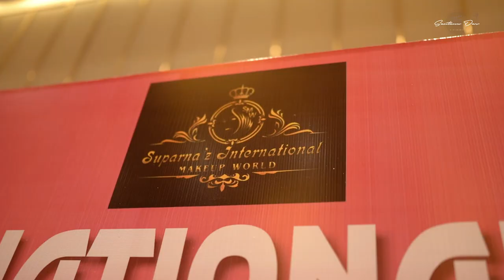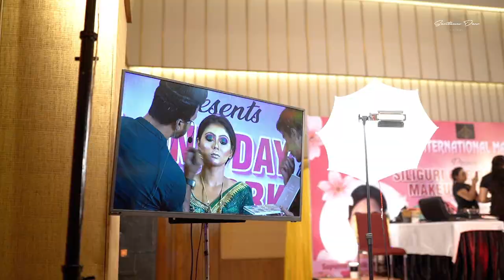GRAND MAKEUP SEMINER OF AMIT KARMAKAR | Santanu Das Photography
Santanu Das Photography presents

CINEMATIC MAKEUP VIDEO SHOOT ~
ft.Amit Karmakar
Photography , Cinematography , Editing :  Santanu Das
Follow me at